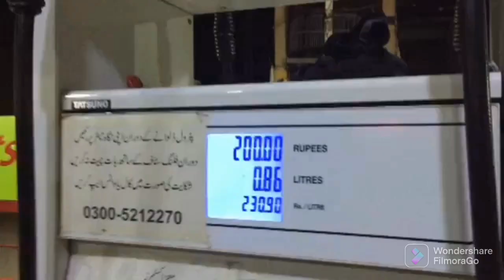Aj hui hamari eid ki dawat khala ki taraf bohat maza aya|Vlog31